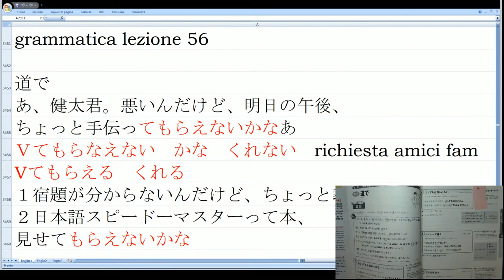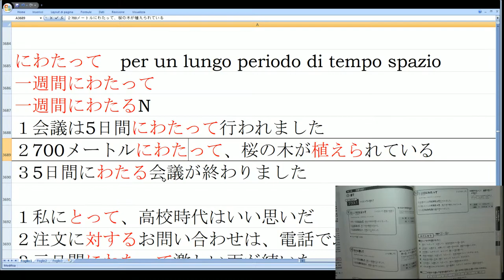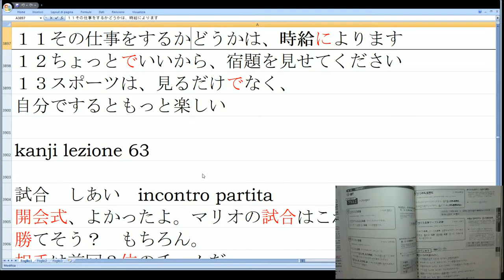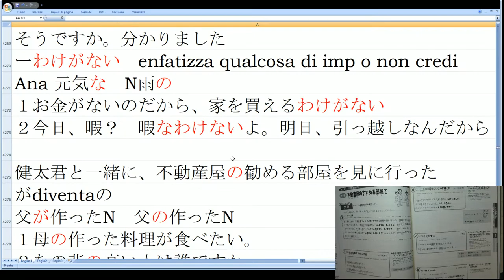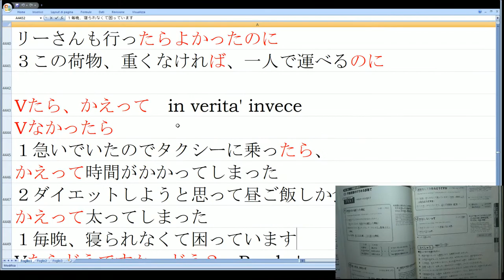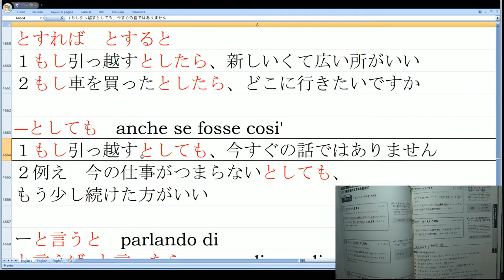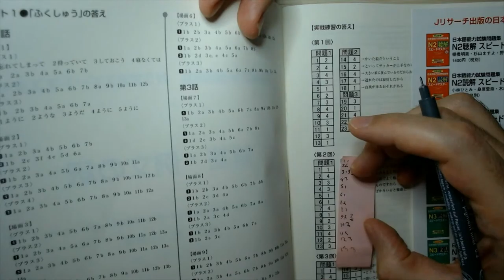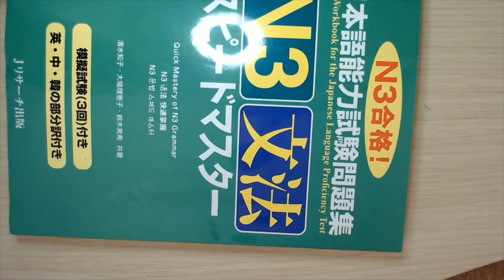Giapponese N3 Grammatica Ripasso